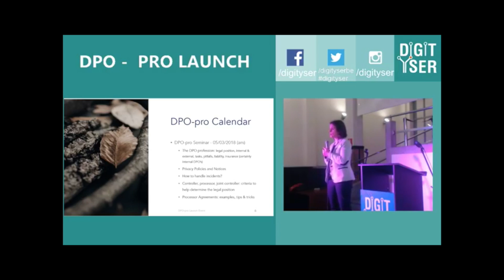DPO PRO LAUNCH HIGHLIGHTS!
This is what you missed last night! The launch of the association for Data Protection Officers.
DPO-pro will organise training sessions & workshops to allow experts and privacy officers to implement gdpr on time.
Here is the link to the full live stream.